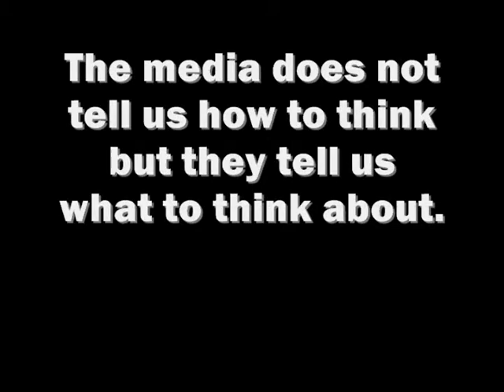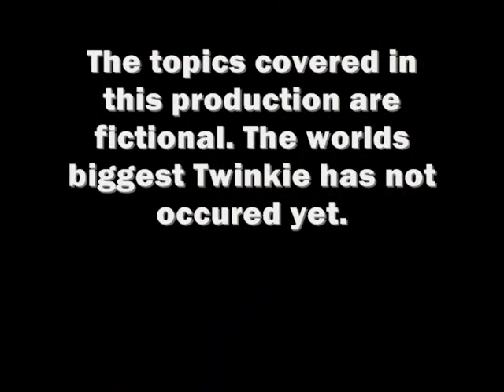Agenda setting theory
This video describes the concpet of the Agenda setting theory